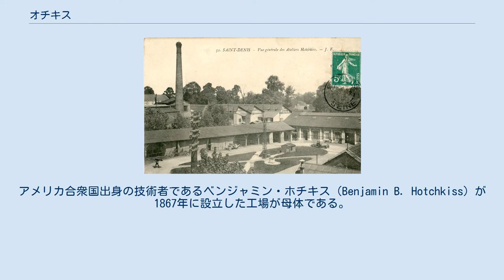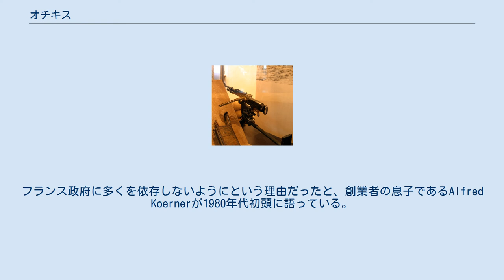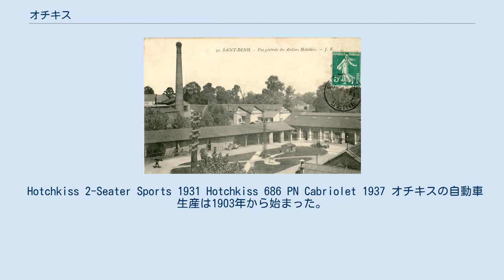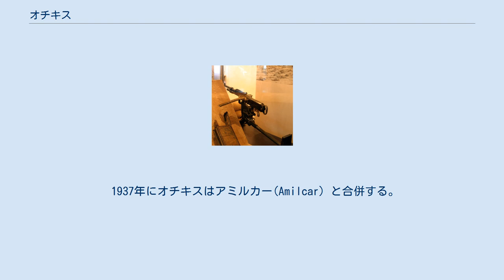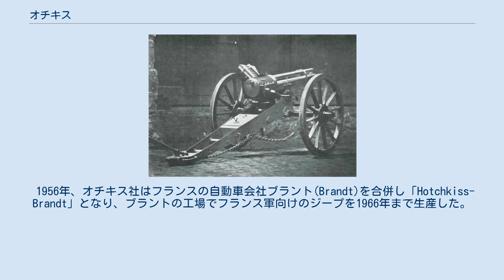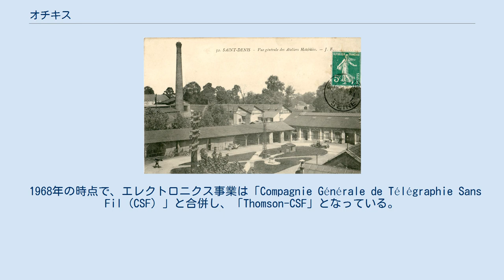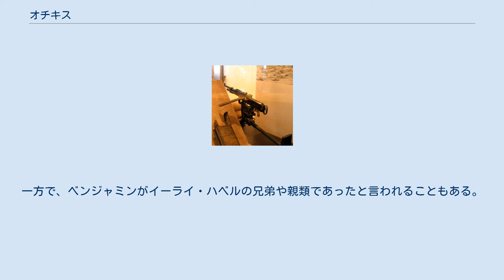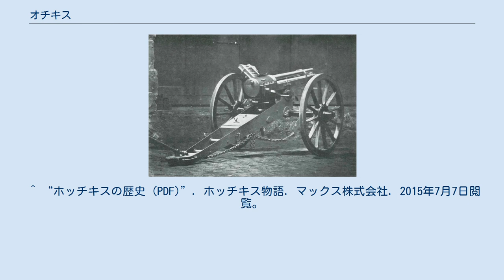オチキス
砲身が交差しているオチキスの社紋 創業期のサン＝ドニ工場 オチキス（Hotchkiss ）は1904年から1954年まで武器・兵器、自動車を製造したフランスのメーカー。
アメリカ合衆国出身の技術者であるベンジャミン・ホチキス（Benjamin B. Hotchkiss）が1867年に設立した工場が母体である。
 ベンジャミン・ホチキスはコネチカット州ウォータータウン出身の銃器工で、南北戦争後にフランスに移住し、1867年に最初の工場をロデーズ近郊のヴィヴィエで創業した。
その後、パリ近郊のサン＝ドニ(Saint-Denis)に1875年に工場を建てた。
 正式名称は「Société Anonyme des Anciens Etablissements Hotchkiss et Cie」。
 普仏戦争でのフランス軍向け軍需物資を製造し、のちにはアメリカ合衆国政府もオチキス社から大砲を調達している。
インディアン・ラコタ族の酋長シッティング・ブルと戦った1879年のミル川での戦いで使われたことが記録に残っている。
 オチキスを代表する装備にはオチキスMle1914機関銃の他、オチキスH35/H38/H39軽戦車、オチキス回転砲等がある。
 20世紀に入ると、財務状況が悪化した。
この状況を打開するため自動車産業に参入する。
フランス政府に多くを依存しないようにという理由だったと、創業者の息子であるAlfred Koernerが1980年代初頭に語っている。
1900年の世界博覧会に同社は各種大砲を展示したが、そのとき提出した資料には、サン＝ドニ工場には400人の従業員と600台の生産器具があると記されている。
 Hotchkiss 2-Seater Sports 1931 Hotchkiss 686 PN Cabriolet 1937 オチキスの自動車生産は1903年から始まった。
最初の車は、17馬力(CV)(13 kW) の4気筒モデルだった。
オチキスのエンブレムは2つの大砲が砲身を交差しているデザインで、造兵会社としての出自を示唆するものである。
 1906年には6気筒モデルを発売するなど地歩を固めて行ったが、第一次世界大戦中は、戦車や兵器の製造に注力した。
 第一次大戦後型の改良モデルAM型は1923年から1928年にかけて生産され、1928年には、新型6気筒モデルの「AM 80」が発表された。
レースでも活躍し、ラリー・モンテカルロでは1932年、1933年、1934年、1939年、1949年、1950年に優勝している。
この時代の代表モデルであった「オチキス 680」は、6気筒3リッターエンジンを搭載するアッパーミドルモデルであった。
なお、大戦後には高級ラグジュアリー仕様の6.6リッターAK型も開発しているが、1台しか製造されなかった。
 1920年にはイギリスで英国ホチキス社が設立され、オチキス車を生産しようと試みたが頓挫、試作車一台を完成させたのみに終わっている。
 1937年にオチキスはアミルカー(Amilcar) と合併する。
アミルカーに携わっていた前輪駆動車設計のエキスパートであるジャン＝アルベール・グレゴワール(Jean-Albert Grégoire) がデザイナーとして参加し、アルミニウムを多用した前衛的な1.2リッターモデル「コンパウンド」の開発も試みられたが、第二次世界大戦の勃発で企業活動は再び戦時体制に移り、一時は進駐したドイツ軍に協力せざるを得なかった。
 大戦終了後、「680」の生産を再開、戦後型ニューモデルの「13 CV」4気筒も投入した。
1947年には前輪駆動で2.2リッター級水平対向4気筒エンジンを搭載した中型車「オチキス＝グレゴワール」(Hotchkiss-Grégoire)を開発した。
前輪駆動の専門家であるグレゴワール入魂の設計で、堅実な設計が基本であったオチキスの製品の中では極めて野心的なメカニズムを備えた注目すべき高性能乗用車であったが、品質面や市場性の問題を抱えており、本格的な大量生産は実現できないままに頓挫した。
 この時代になるとオチキスのような中級車主力のメーカーは、当時のフランス政府による戦後復興対策の小型車優遇政策で、乗用車よりもトラックを優先せざるを得なくなりつつあった。
1954年、オチキスは経営が厳しくなっていた高級車・トラックメーカーであるドライエ(Delahaye)を買収し、オチキス...